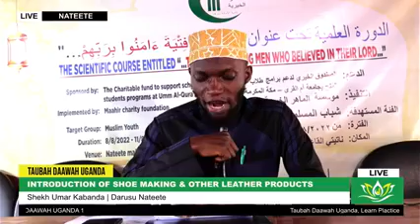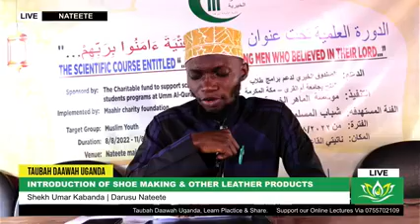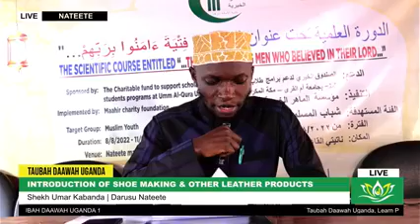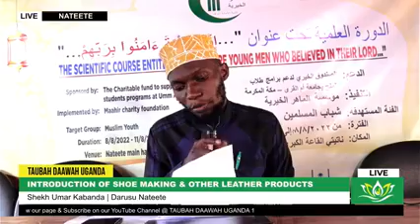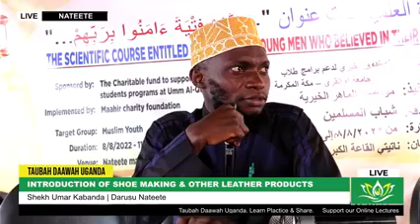Introduction of Shoe making-Sheikh Umar Kabanda